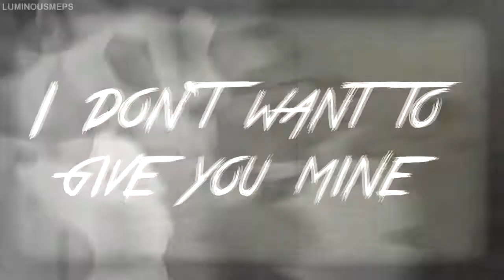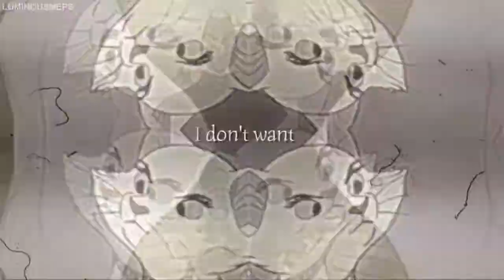✦ no scrubs | ANIMASH MEP ✦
the mep is finally done! thank you for every person who did replacement part. (:

the next mep from me will be  in this weekend.

[0:06] 01: xBloodyMistake {thomas}
[0:12] 02: XDarkness LiesX {sasha}
[0:19] 03: Zira Alaska {zira & jenna}
[0:25] 04: J-Waii {aleu}
[0:25] 05: J-Waii {aleu}
[0:39] 06: Laurine Star {kiara}
[0:45] 07: xcervidae {rita}
[0:51] 08: Lilah {lady}
[0:57] 09: TripleCrown Studios {dixie}
[1:04] 10: TripleCrown Studios {dixie}
[1:10] 11: Kjeksx3 {buster & tramp}
[1:16] 12: valerytalents {sasha & tramp}
[1:23] 13: equinox. {sasha}
[1:29] 14: murphy ϟ {todd & bambi}
[1:36] 15: xOkamiWulfy {angel}
[1:43] 16: cinnachai {--}
[1:49] 17: Thalia ~ Wolf {duchess}
[1:55] 18: VaxMyAngel {jenna}

^equinox.